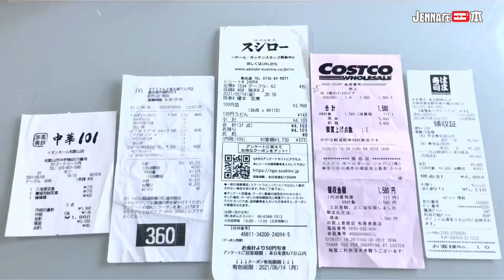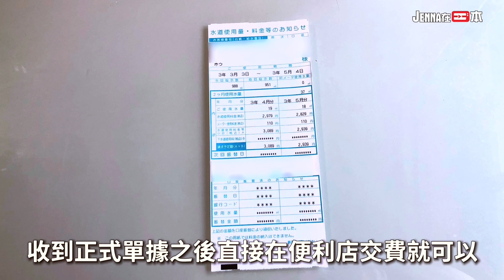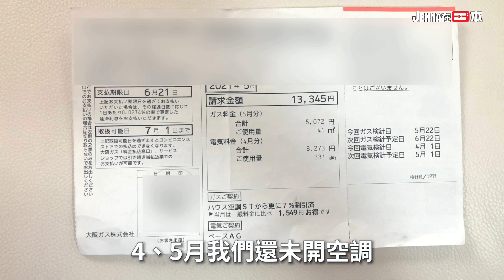[移居日本生活] 日本生活成本 | 一家四口生活費 | 在大阪生活貴嗎？ | 日本物價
很多人說日本是一個高消費地方。
日本生活費很高，今集公開我住在日本大阪府的生活費。

究竟日本生活一個月需要多少生活費呢？
日本物價高嗎？

水費、電費、煤氣費大公開。

貴有貴花，平有平用。

支持 「JENNA在日本」
1.訂閱「JENNA在日本」頻道
2.讚好
3.分享
4.留言